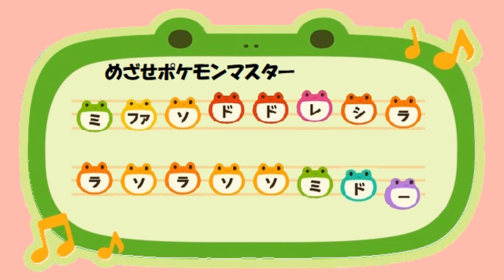めざせポケモンマスター どうぶつの森16音